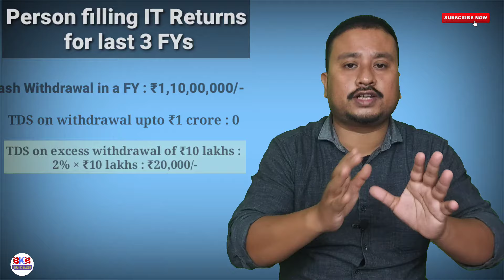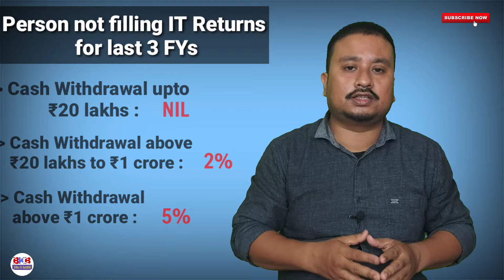Why TDS is deducted against cash withdrawal from Bank Savings Account | TDS on cash withdrawal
Cash withdrawal limit of Banks . TDS on cash withdrawal from Savings account. Savings account  TDS rule. Is tax deducted on savings account. TDS rule on cash withdrawal. TDS rule on cash withdrawals. Income Tax new TDS rule. TDS on cash withdrawal from banks.

According to section 194N of the Act, TDS has to be deducted if a sum or aggregate of sum withdrawn in cash by a person in a particular FY exceeds :

₹ 20 lakh (if no ITR has been filed for all the three previous AYs), or

₹ 1 crore (if ITRs have been filed for all or any one of three previous AYs).

TDS will be deducted at a rate of 2% on cash withdrawals in excess of ₹ 1 crore if the person withdrawing the cash has filed income tax return for any or all three previous AYs.
TDS will be deducted at 2% on cash withdrawals of more than ₹ 20 lakh and 5% for withdrawals exceeding ₹ 1 crore if the person withdrawing the cash has not filed ITR for any of the preceding three AYs.

Hope my video will be helpful to all.

About -
Hi Dosto